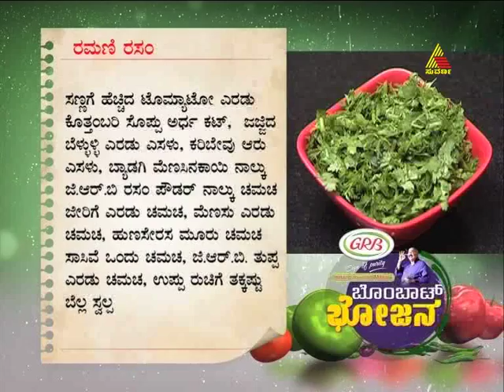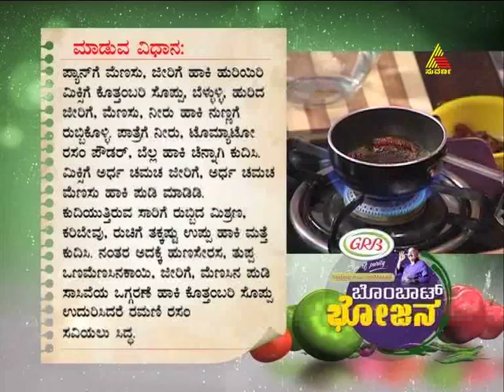bombat bhojana 03 01 2012 epi 497 part 3